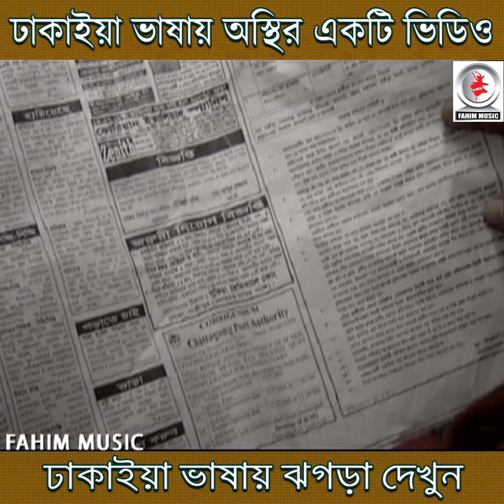ঢাকাইয়া ভাষায় অস্থির একটি ভিডিও,ঢাকাইয়া ভাষায় ঝগড়া দেখুন